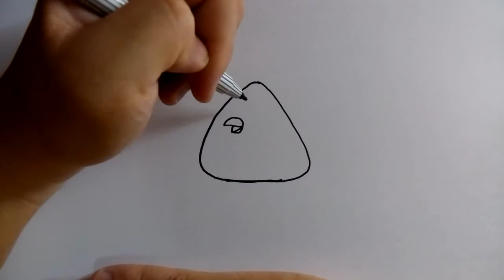วาดการ์ตูนกันเถอะ สอนวาดการ์ตูน นกสามเหลี่ยม ง่ายๆ หัดวาดตามได้เลย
วาดการ์ตูนกันเถอะ วันนี้จะสอนวาดการ์ตูน นกสามเหลี่ยม นะครับ

เป็นการ์ตูนนกสามเหลี่ยม วันนี้เราจะมาวาดการ์ตูนนกสามเหลี่ยม ที่วาดง่ายๆ ไม่ยุ่งยากซับซ้อน เด็กๆหรือใครๆก็สามารถวาดตามได้ไม่ยากครับ